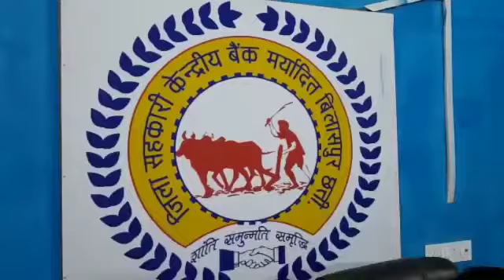जांजगीर. जैजैपुर विधायक केशव चन्द्रा ने धान खरीदी की तिथि को लेकर दिया बयान, 'सरकार की नीति को गलत.